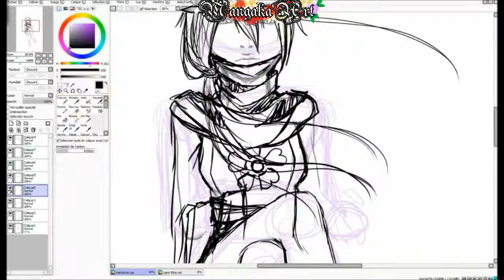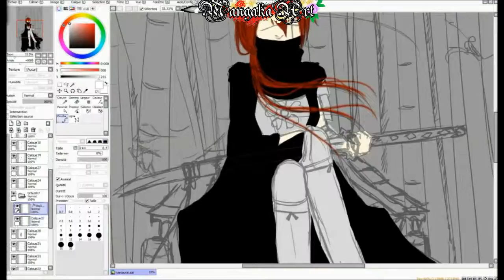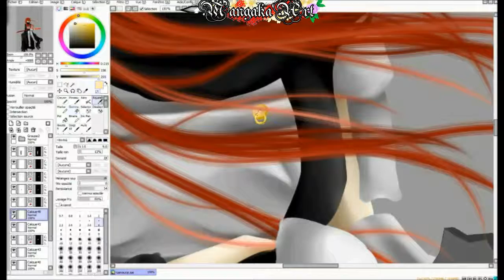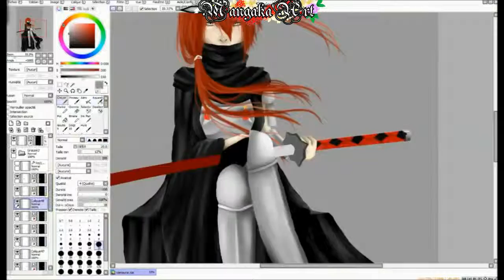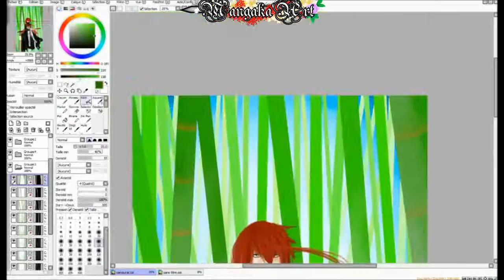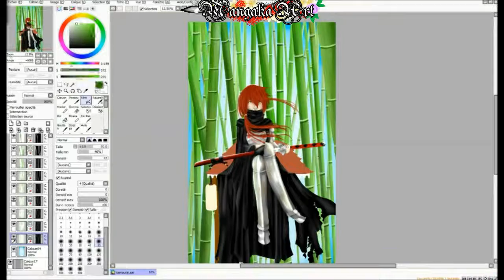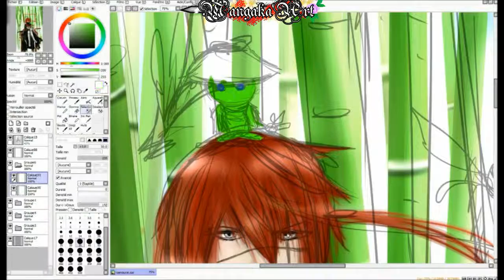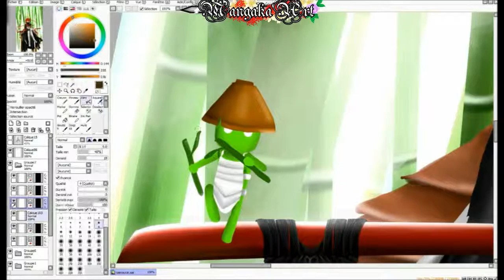Samouraï [Digital painting]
Je me suis inspirée du jeu "Nioh" et "For Honor !"!

Skyrim (piano)
Epic Chase Music - Run